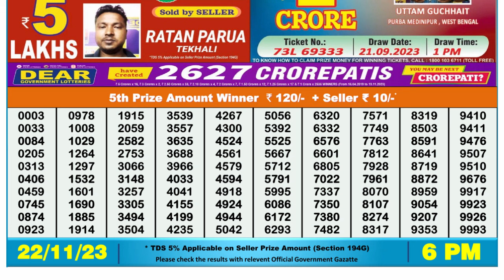Dear Lottery Sambad 6pm today 22.11.23 Nagaland State Lottery Result